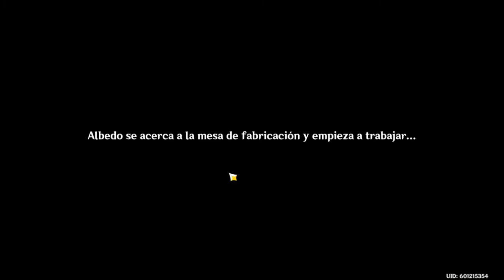Festival de las Flores Acto III Genshin Impact